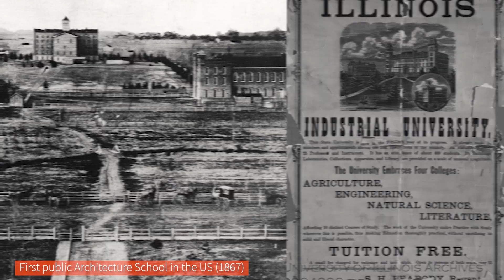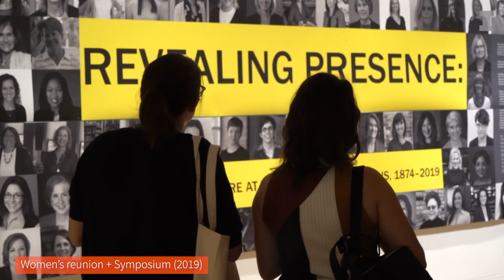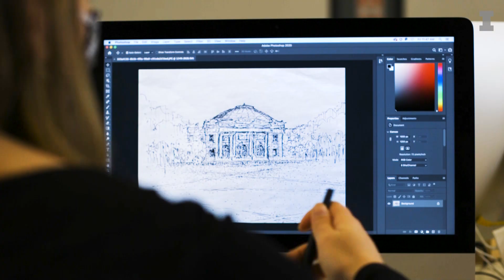School of Architecture Welcome Video